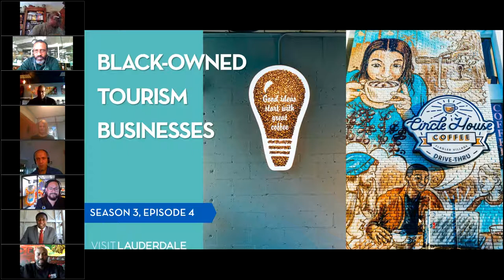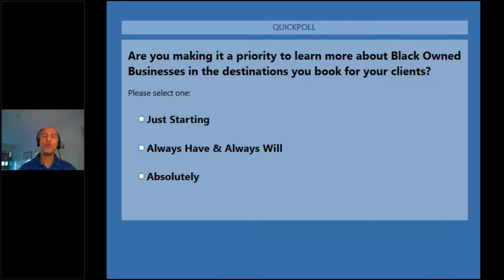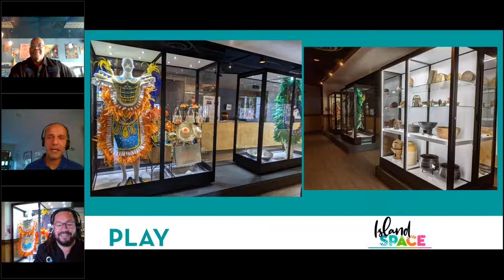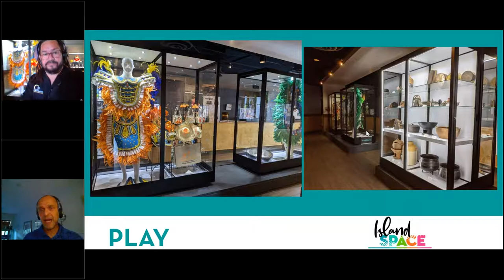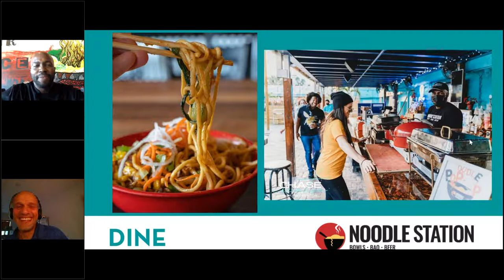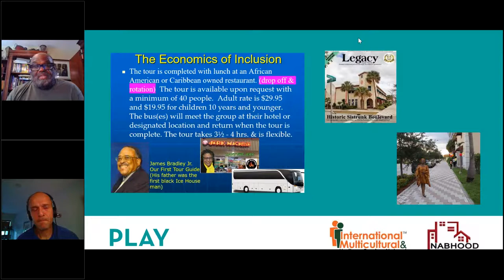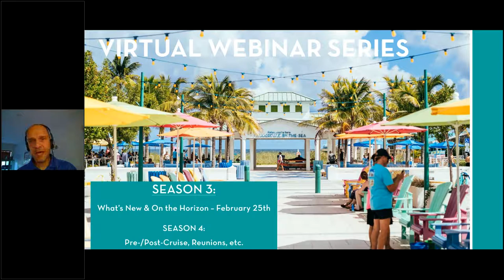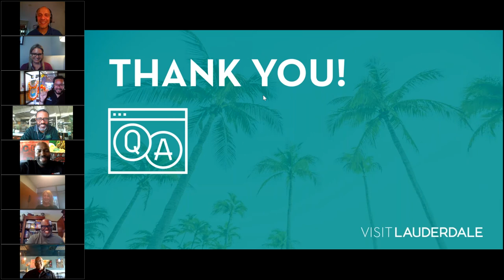Visit Lauderdale Webinar Series, Season 3 Black Owned Businesses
Join the Global Travel Trade Team as we explore our "Stay, Play & Dine" Theme focusing on Black Owned Businesses in Broward County.